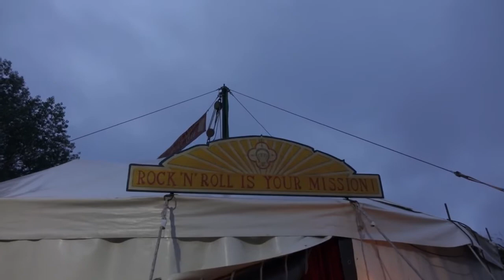Roc'kn Roll is your mission, gant Electric Bazar Cie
Kinniget d'al lise gant Bretagne en scène, ha pedet liseidi Kentañ klas d'an oferenn rock.